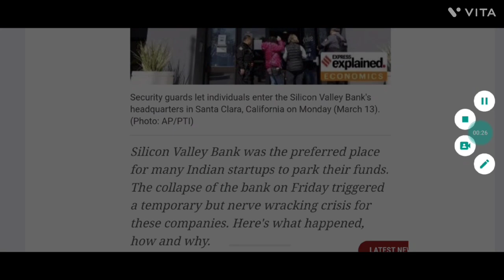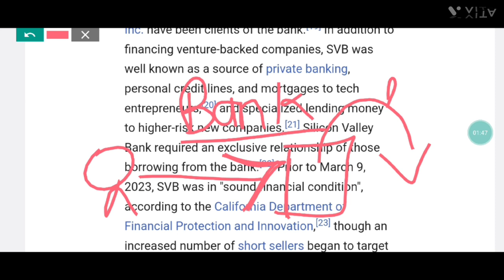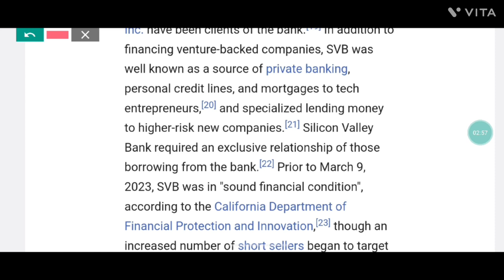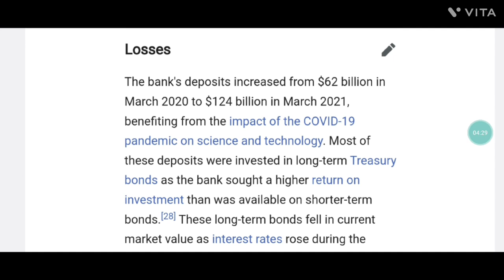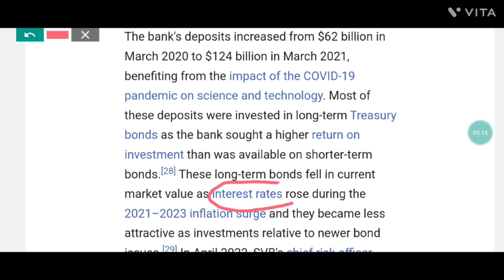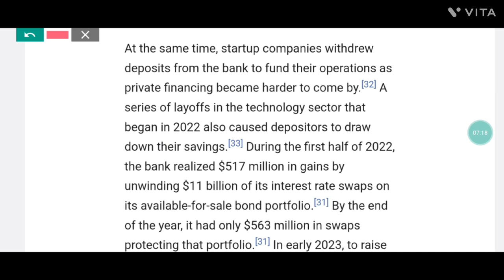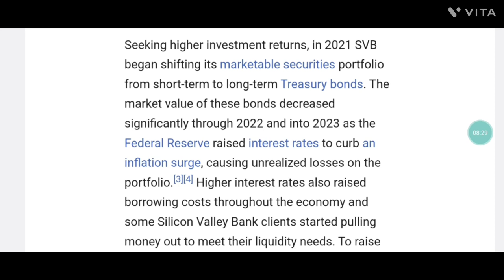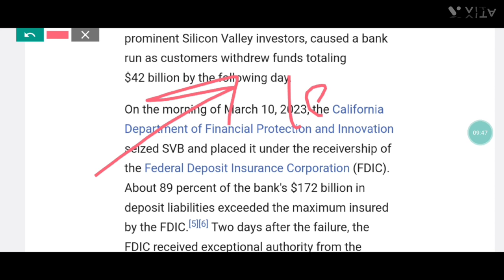Silicon valley bank || Crashed || Explained || America